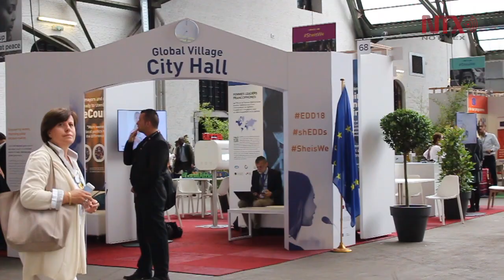Respeto a las mujeres depende de educación de los niños: Angelique Kidjo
Angelique Kidjo, artista proveniente de África, nominada a cuatro premios Grammy, participo en las Jornadas Europeas del Desarrollo, donde dio a conocer el problema de violencia hacia las mujeres que existe en el mundo